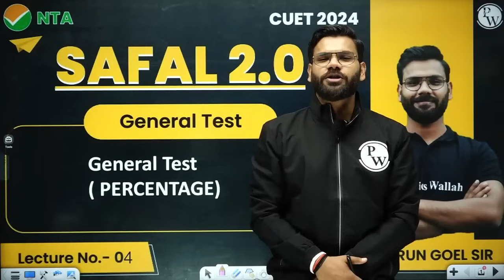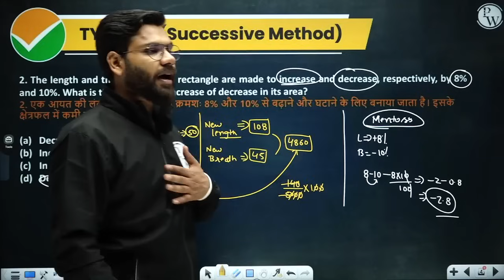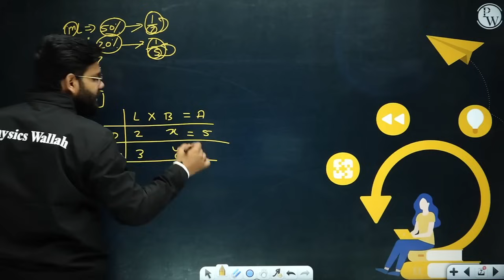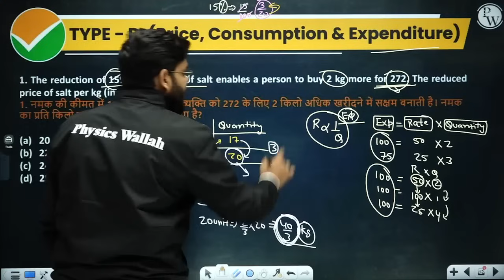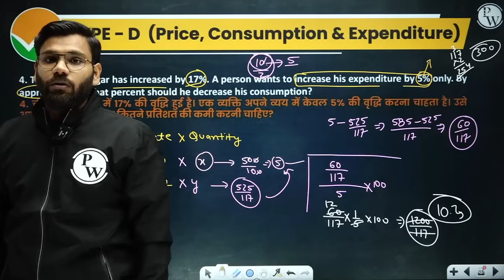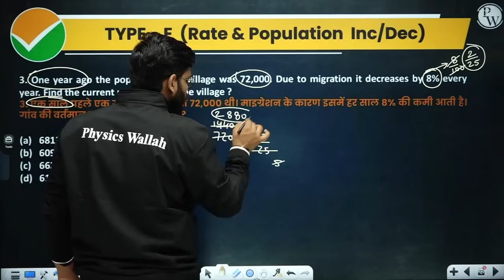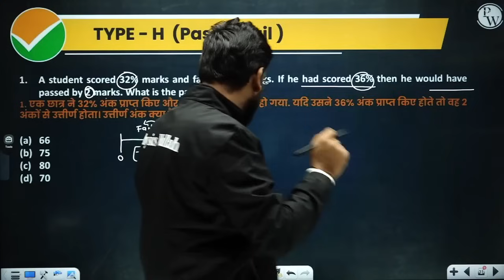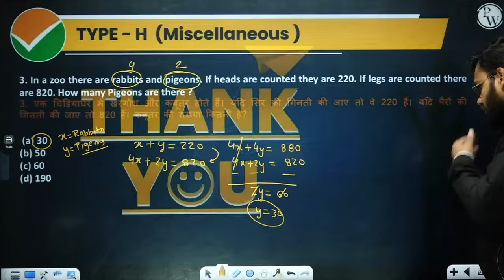CUET General Test: Percentage | CUET 2024 Preparation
In CUET's General Test, understanding percentages is fundamental. It's a crucial concept applicable across disciplines. Proficiency in percentages aids in data interpretation, financial analysis, and various academic pursuits. Mastery of this topic is key to success in CUET and beyond.

About Safal 2.0 Batch👇

1. This free batch is for CUET UG 2024 Exam Preparation.
2. Subjects covered in this batch will be Physics, Chemistry, Mathematics, Biology, General Test, English, Hindi, History, Geography, Political Science, Economics, Applied Mathematics, Accountancy, Business Studies, Legal Studies, and Psychology.
4. Once you enroll in the batch, you’ll get a lecture planner which will help you to understand the structure of the batch.
5. Classes will start on 24 August, and students will be given recorded lectures that will be available till 10 February 2024.
6. After the lecture, each student will be given annotated notes of the lecture along with a DPP (Daily Practice Problems) to solve the most relevant questions.
7. Doubts of students will also be catered to in the Batch.
📌 𝐂𝐔𝐄𝐓 𝐖𝐀𝐋𝐋𝐀𝐇 𝐒𝐎𝐂𝐈𝐀𝐋 𝐌𝐄𝐃𝐈𝐀 -
📌 𝐏𝐇𝐘𝐒𝐈𝐂𝐒 𝐖𝐀𝐋𝐋𝐀𝐇 𝐒𝐎𝐂𝐈𝐀𝐋 𝐌𝐄𝐃𝐈𝐀  -
Timestamps-
00:00 - Introduction
01:30 - Type C: Successive method
59:40 - Type D: Price, consumption and expenditure
1:32:02 - Type E: Rate and Population Inc/Dec
1:57:57 - Type F: Venn Diagram
2:05:53 - Type G: Election based
2:11:06 - Type H: Pass and Fail
2:35:04 -  Thank You Bachhon!